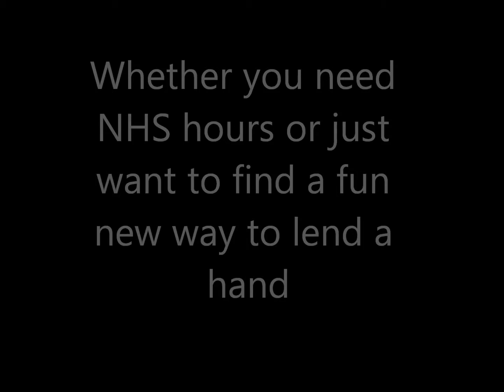BE AWARE FAIR :)